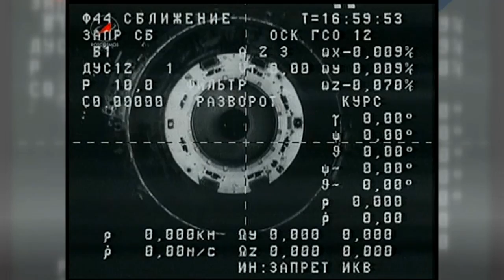Space to Ground - 4/11/2014